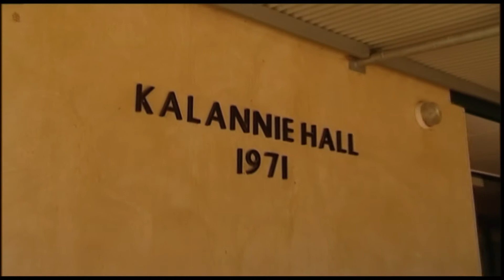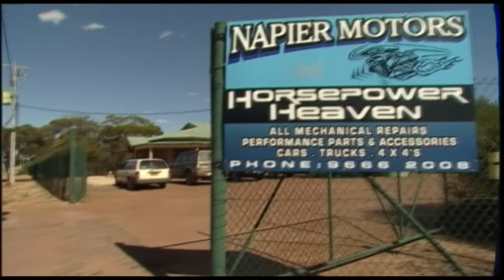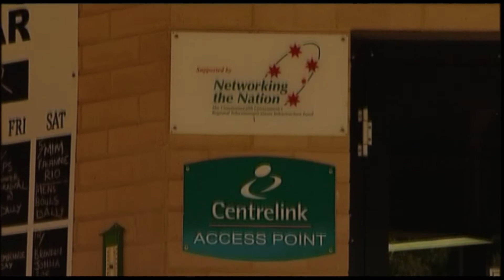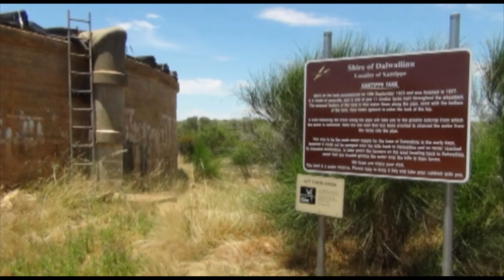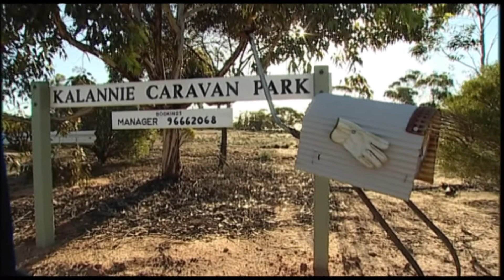Kalannie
Kalannie is a small town in the Shire of Dalwallinu, in the Wheatbelt region of Western Australia, approximately 259 kilometres (161 mi) north-east of the state capital, Perth.
Kalannie was gazetted as a townsite in 1929. The name is Aboriginal, and is in a list of names from the York area where the meaning is given as "where the Aboriginals got white stone for their spears".
The main resources in Kalannie are wheat and gypsum. Kalannie is connected to the narrow gauge rail network from a branch-line on the Amery to Bonnie Rock section.